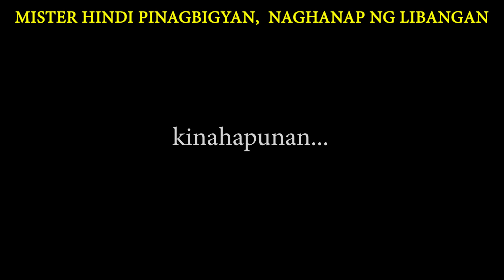Mister Hindi Napagbigyan, Naghanap ng Libangan